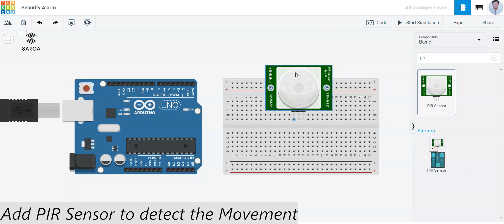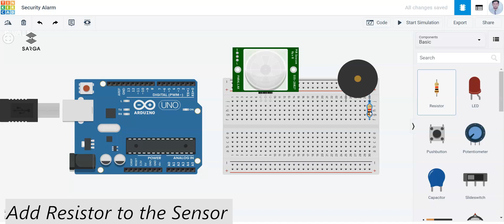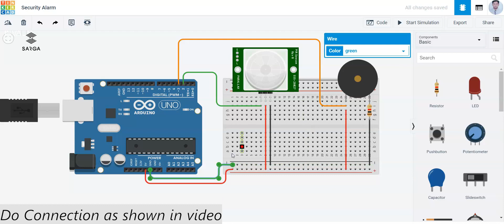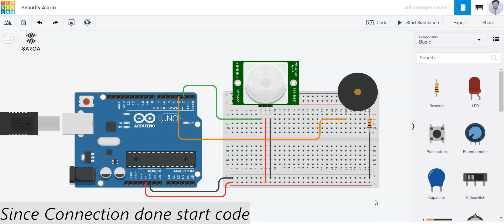Build a Security Alarm with Arduino Uno: Step-by-Step Guide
Create a security alarm system with Arduino Uno! In this video, we'll guide you through building a custom alarm that can protect your space and alert you to any intruders. This project is perfect for DIY enthusiasts looking to enhance their home security.

🔍 Key Highlights:

Introduction to the project and its applications
Components needed: Arduino Uno, PIR sensor, buzzer, and more
Step-by-step wiring and setup instructions
Writing code to detect motion and trigger the alarm
Testing and optimizing your security alarm system
Share your experiences and questions in the comments. Let's make your space safer!